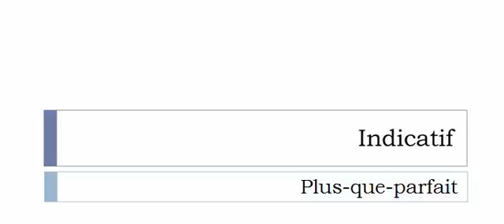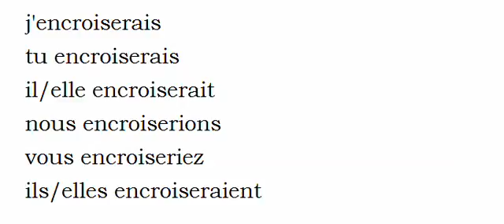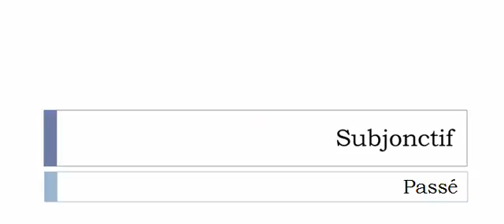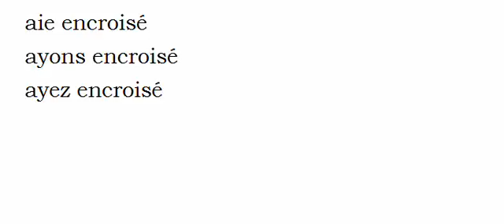الفعل الفرنسية = Encroiser